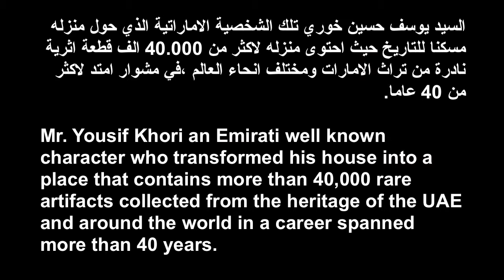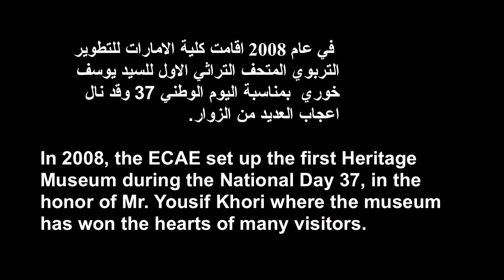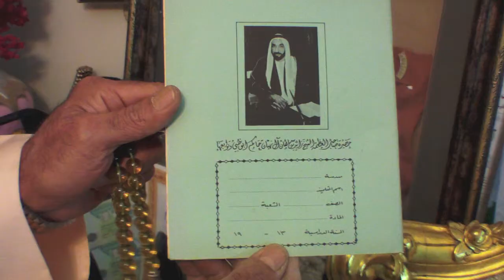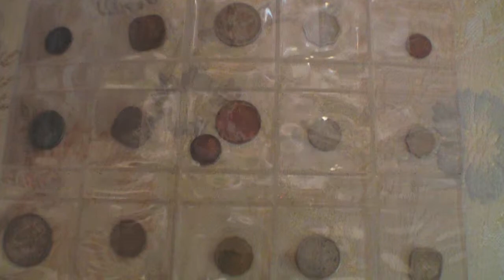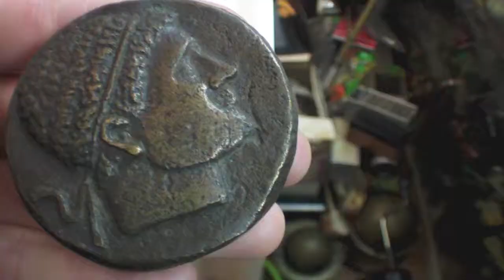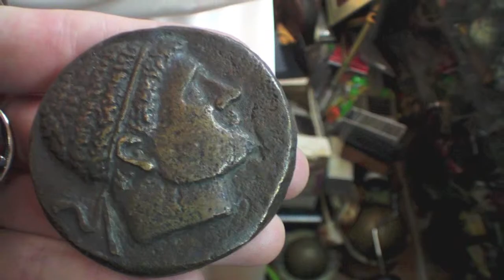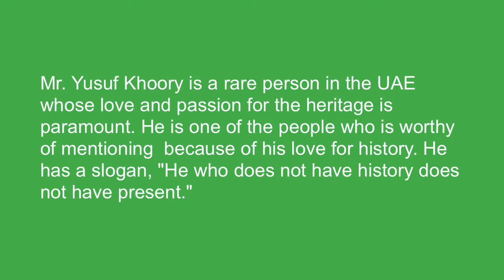Yousif Khori Museum ECAE Presentation Abu Dhabi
Mr Yusuf Khoory Museum